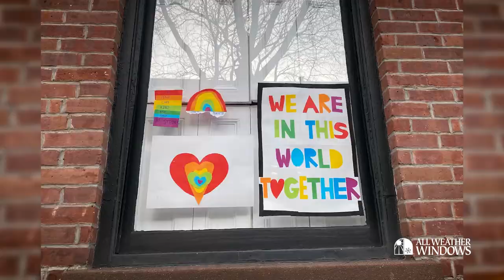New Signs in the Window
For weeks, we’ve been viewing our world from the inside out by spreading joy and love through well-placed signs of hope in our windows. Our strength through this time apart has paid off and we’re beginning to see new positive signs. Our next step is another!

If you're looking for a new view, our Edmonton showroom is now open with certain restrictions Monday – Friday 8am – 5pm.  For our other locations please contact your local Customer Solution Centre for their hours.

Art designed and painted by: @alixandrajadeart (FB)/@alixandrajade (IG)/@alixandra-jade-art (LI)